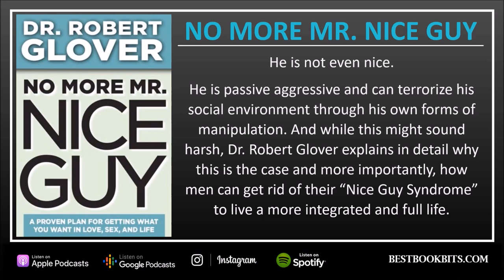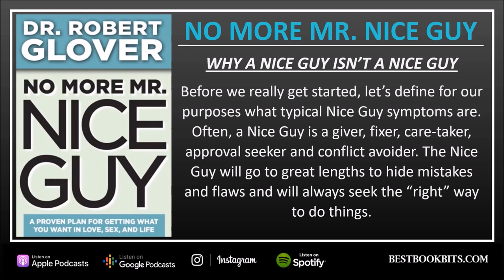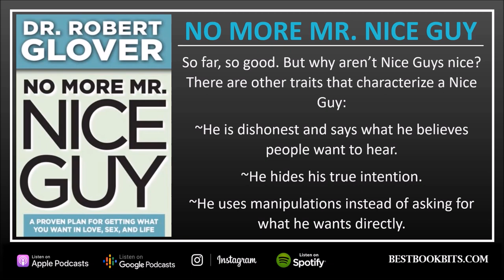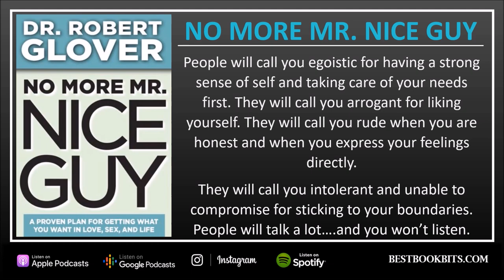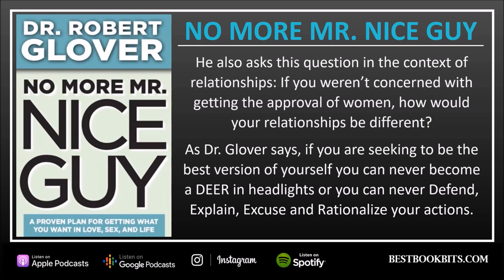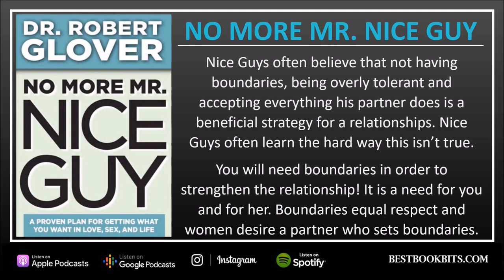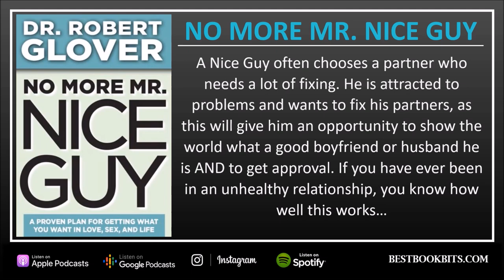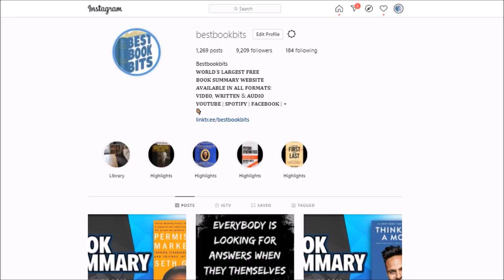No More Mr. Nice Guy | Robert A. Glover | Book Summary